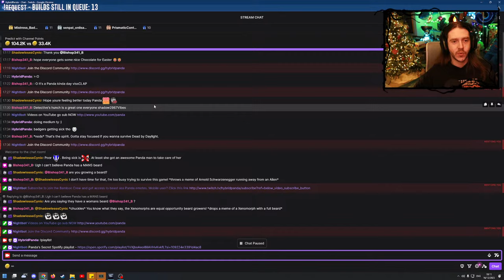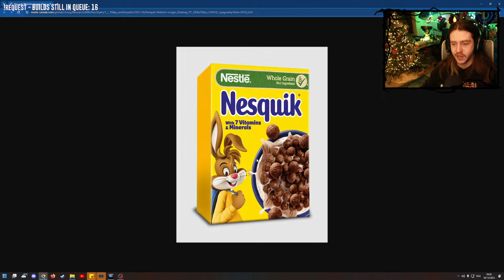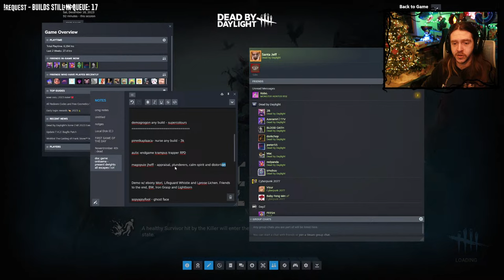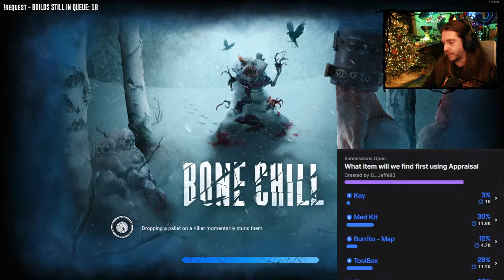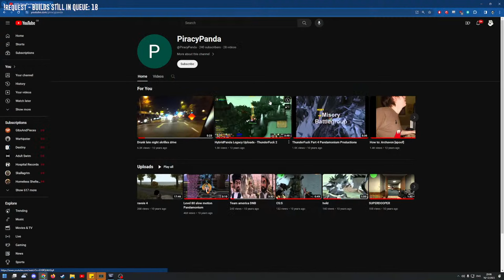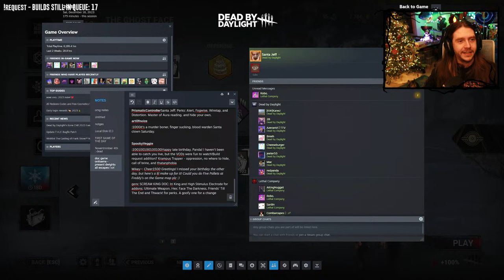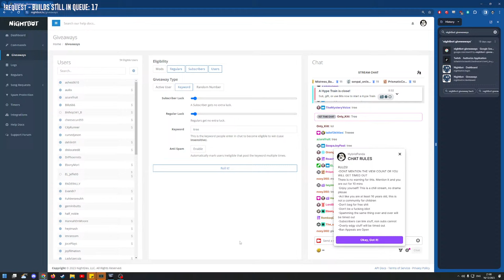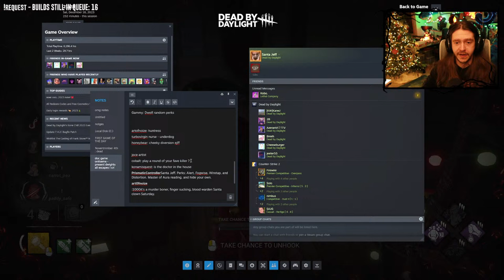Viewer Builds from Birthday Stream - Still a little bit sick :)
Lots of builds to get through, come chill with me. Was my birthday yesterday and my internet is now stable enough to stream twitch and youtube at the same time